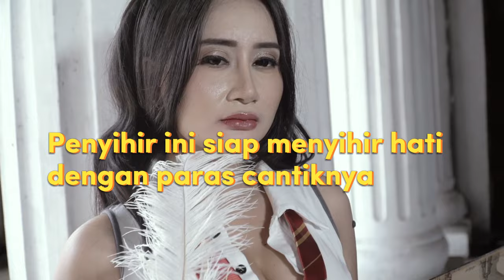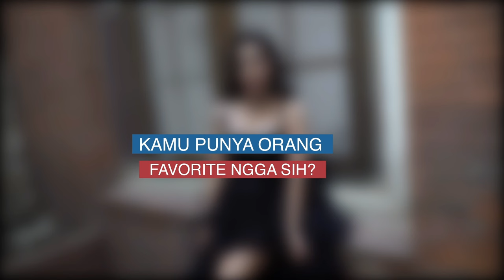RIRIN Miss Favorite October 2024 Season 3 | Popular Magazine Indonesia